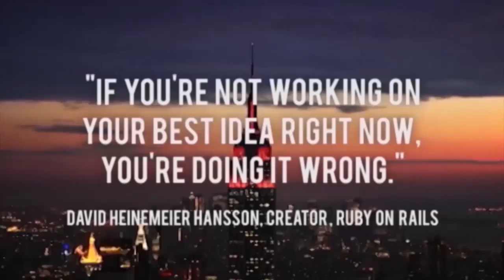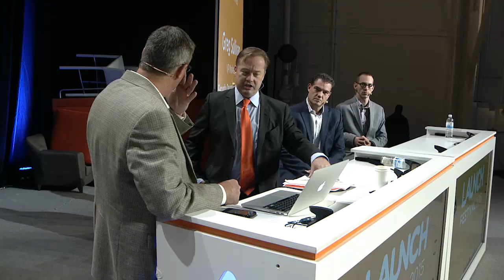Sequoia's Roelof Botha on wild rides, best practices &Future of Policing demos cutting-edge security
An exciting two-parter from the 2015 LAUNCH Festival! Jason first sits down with Roelof Botha, Partner at Sequoia Capital & former CFO of PayPal. It's an awesome conversation during which Roelof reveals many secrets of his successes, including the wild ride investing in YouTube (when it had only 9k users), his strategy of asking questions and not giving answers, holding onto winners as long as you can (even past its IPO), the ins and outs of WhatsApp’s rounds, what three companies Roelof wishes he had a stake in, how accelerators and angel investors are good for the SV ecosystem, the Sequoia Scouts, and much more! Next up is the "Future of Policing" panel, with a riveting discussion and demonstration of cutting-edge security technologies from School Guard Glass (protective, bullet-proof glass for schools), Yardarm (the world's first wireless sensor for firearms), and Security Devices International (non-lethal weapon ammunition).

MOO is an online print and design company that helps you stand out from the crowd. MOO creates premium quality, customizable business cards, and promotional materials. Visit moo.com for more details.

Show notes powered by CastScoop.

Roelof Botha interview notes
On The Role Of A Venture Capitalist
On When To Sell And When To Hold
On Series A Rounds And The Sequoia Scouts Program
On The Current Market And Valuations
On Going Public
On Companies Missed
On Accelerators And The Angel Market
On Andreessen Horowitz
On Sequoia’s Focus Going Forward